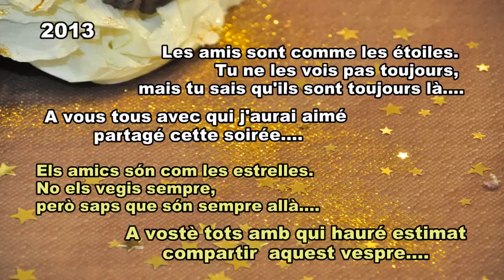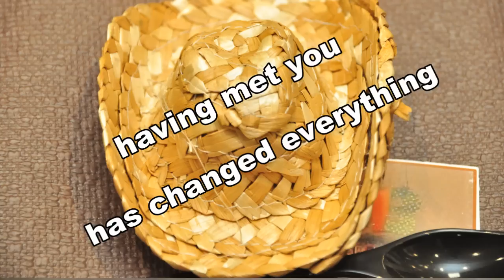THAT CHANGES EVERYTHING - Country Strong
Réveillon 31 décembre 2012 -
Premières minutes de 2013 avec Country Strong